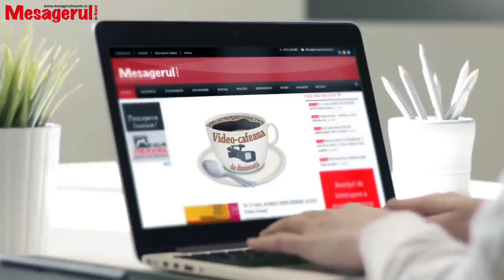Cafeaua de dimineata 28 11 2023 Carmen Nastasă, manager ”Carmen Saeculare”